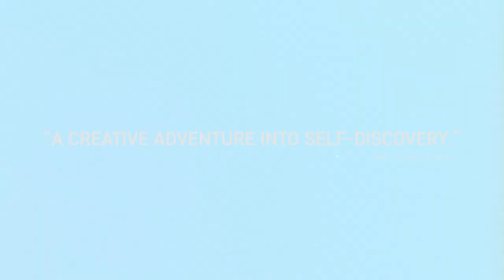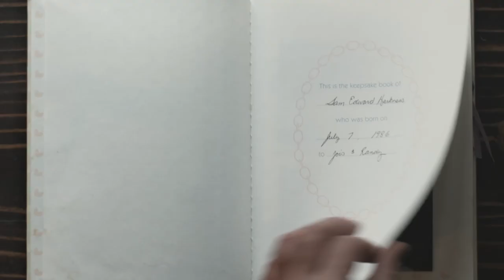SAM NOW filmmakers full interview with Matt Zoller Seitz of RogerEbert.com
Matt Zoller Seitz of RogerEbert.com sits down for an in-depth discussion with SAM NOW director Reed Harkness, producer Jason Reid and participant Sam Harkness.

What happens when a boy and his brother go on a road trip in search of their missing mom?

Filming on nearly every camera format imaginable over a 25-year period, from hand-developed Super 8 film to Arri 4K, Sam Harkness and his older half brother Reed employ their creative world of fiction filmmaking to dive headfirst into dealing with the issue at hand: Sam’s mom is missing. Sam’s wetsuit and mask wearing alter ego, the Blue Panther, bounds into frame with youthful energy and a heroic spirit of adventure. But can the Blue Panther save the day? Solving the mystery of Sam’s mother’s disappearance is only the beginning of their story.